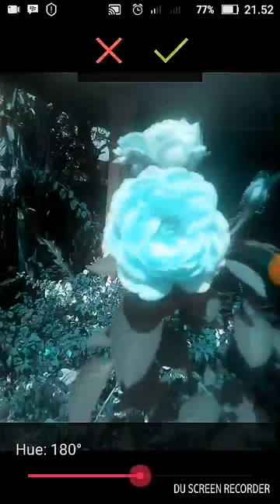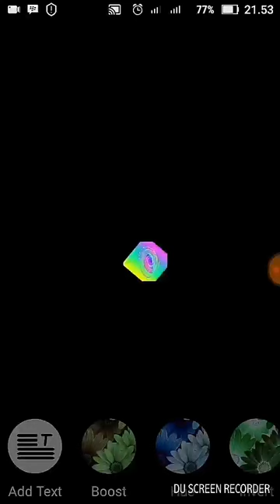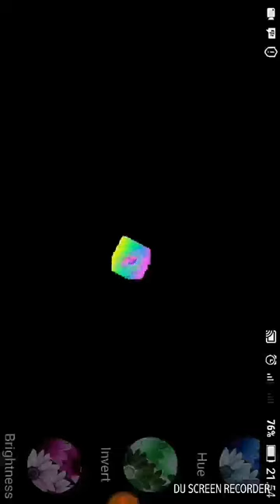Photo Olla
Photo Olla  is a powerful photo editor with lots of amazing effects and filters. Easy, and powerful editing on mobile phone with Photo Olla editor. You can create photo effects as easily as a professional.